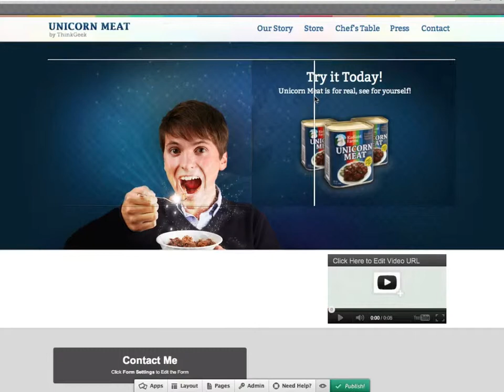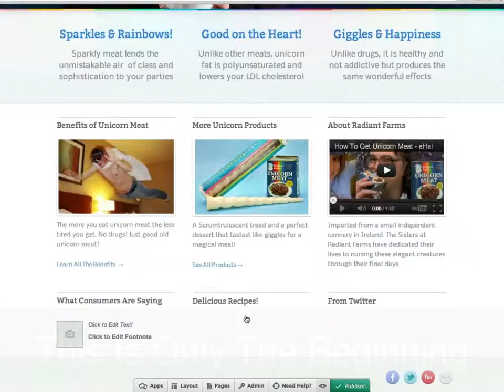Breezi Web Host Partner Program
- Breezi is excited to announce the upcoming release of our cPanel plugin, which will enable select web hosting partners to seamlessly offer our premier website creation, design, and CMS platform to customers.